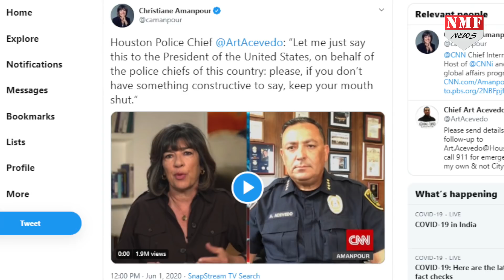भड़के Police Chief ने Trump को कहा- कुछ अच्छा नहीं बोल सकते तो मुंह बंद रखो !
America के हालात पर भड़के Police Chief Art Acevedo ने Trump को कहा- कुछ अच्छा नहीं बोल सकते तो मुंह बंद रखो !